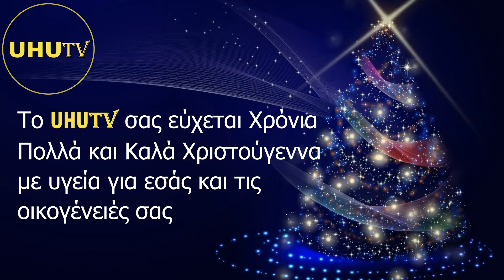Το UHUTV σας εύχεται Χρόνια Πολλά και Καλά Χριστούγεννα !!!